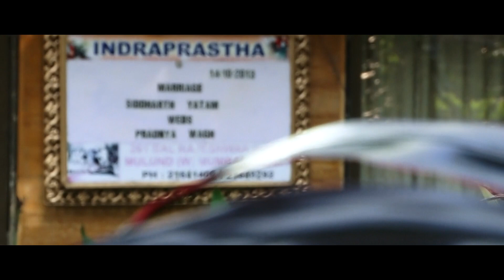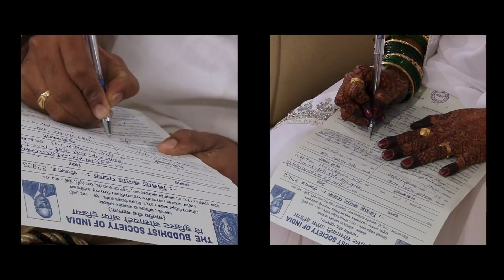Siddharth And Pradnya - Eka Lagnachi Chauthi Gosht - Buddhist Wedding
The Buddhist Wedding Highlights 2013